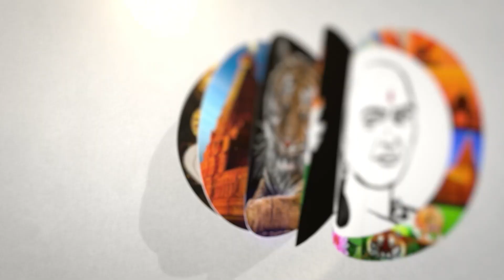பணி நியமன ஊழல் வழக்கு! லாலுவுக்கு ஜாமீன்? | Recruitment corruption case! Bail for Lalu? | RJD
சாணக்யா!